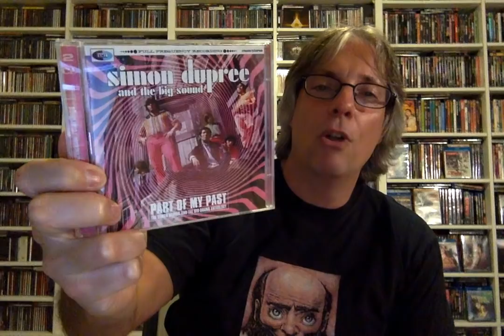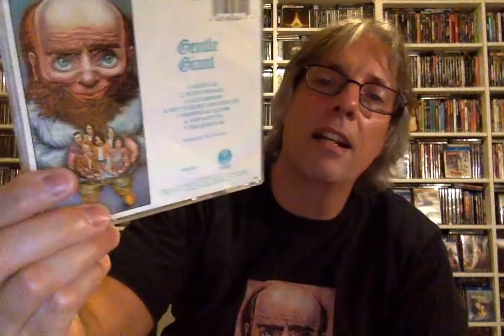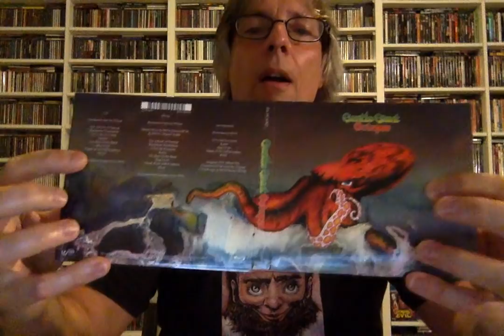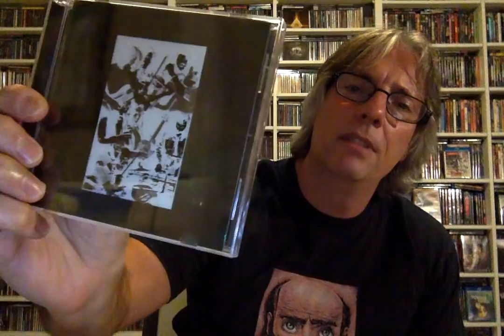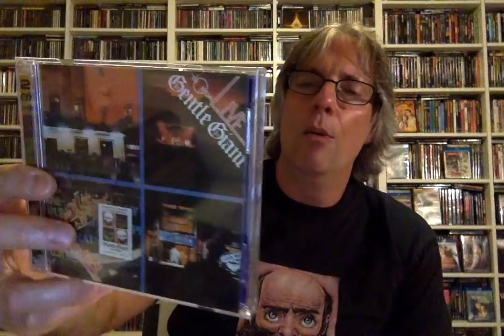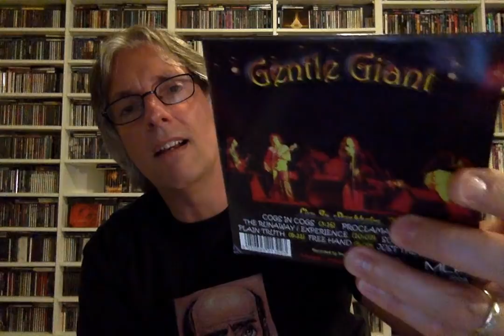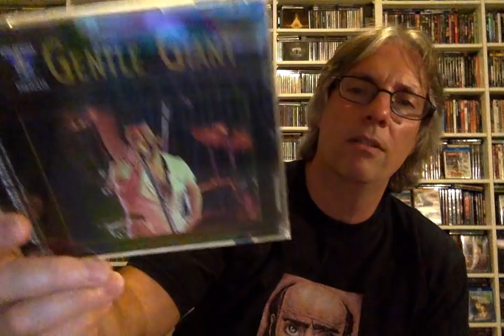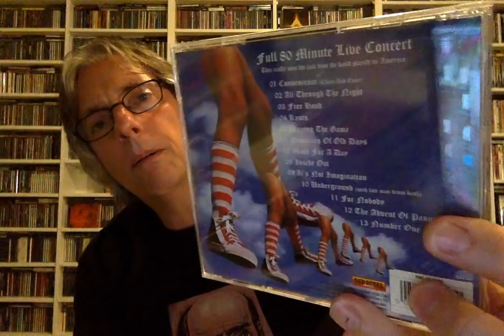The History of Gentle Giant!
Join host Pete Pardo for his look at the career of one of progressive rock's most unique and beloved bands, the legendary Gentle Giant!